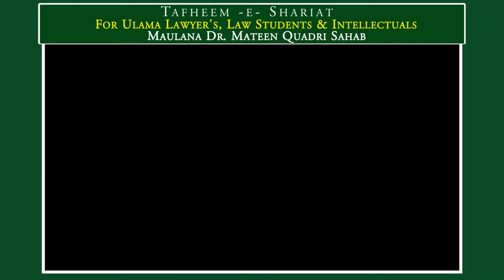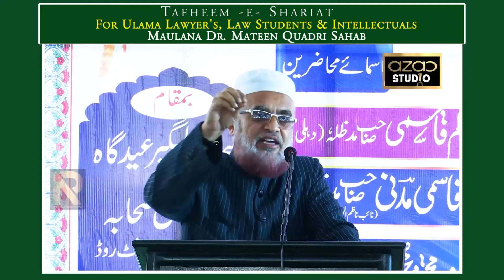Tafheem -E- Shariat: Maulana Dr. Mateen Quadri Sahab Ka Khitaab For Ulama Lawyer's, Law Students